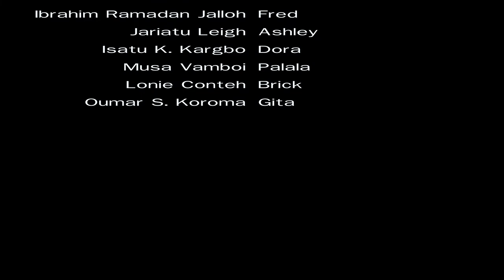THE RISKS - Sierra Leone Best VFX Editor King Justice Ake Dem - Super Hero Series Movie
Every Breath you take today is a Risk for you to see tomorrow.
So don't put your life in a Basket fill of Bottles and Knives.